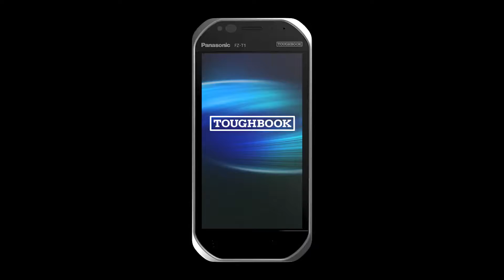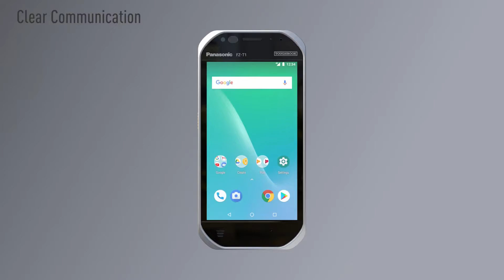TOUGHBOOK FZ T1